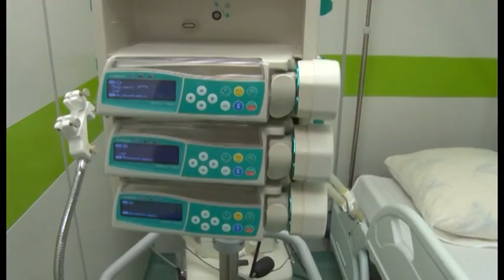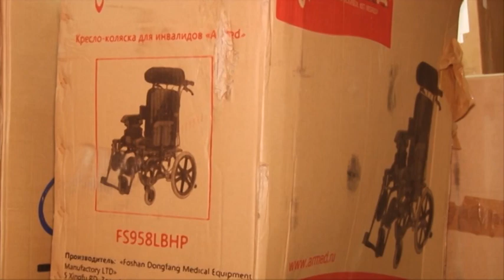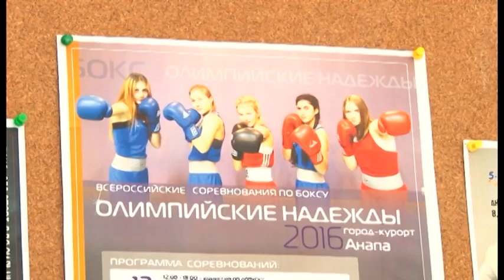Новости "Анапа Регион" от 15 ноября 2016 года